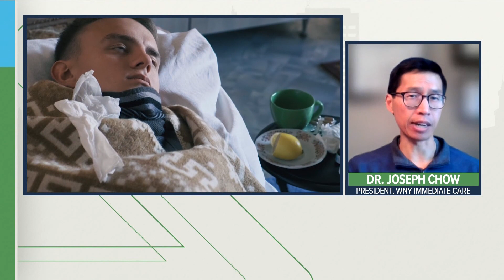Tuesday Town Hall Flu Test Shortage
Many of you have probably never been *tested for the flu ... you *usually know when you have it.